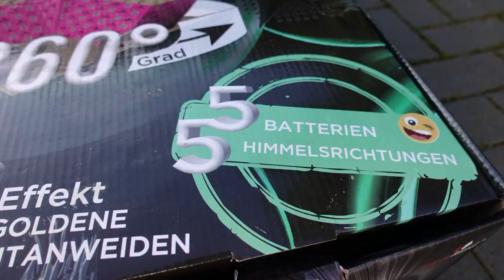Pyroland Compazz Willows | 3D GOLD Batterie | 360° Batterie | 125 Schuss [Full HD]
Heute im Test: Pyroland Compazz Willows

* Kamera, Camcorder, Videoequipment:

*2x "3-Flammen-Zigarrenbrenner"

* 2x BESTER Brenner (Sturmfeuerzeug)

Mein externer Speicher (Festplatte):

Mein Camcorder:

Mein (Stereo)-Mikrofon:

Meine Action-Kamera

Mein Mikrofon (Videovertonung):

Meine (Foto)-Kamera:

KEEP WATCHING.